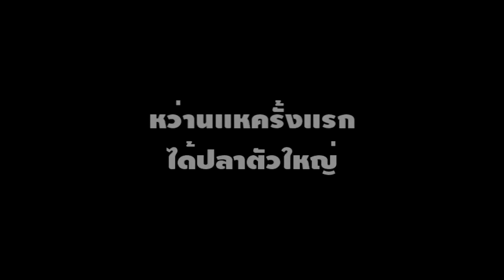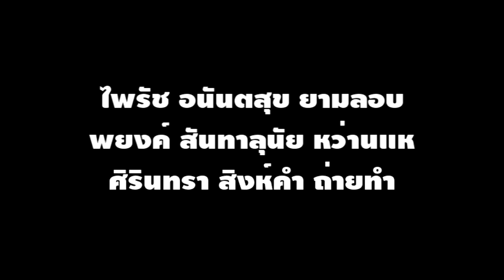ใส่ลอบดักปลา ลงสระได้ปลาเต็มลอบ หว่านแหเจอปลาตัวใหญ่มาก จับปลาที่นาหอมอนันต์ 2564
ใส่ลอบดักปลา ลงสระได้ปลาเต็มลอบ หวานแหครั้งแรก ได้ปลาตัวใหญ่มาก จับปลาที่นาหอมอนันต์ 2564